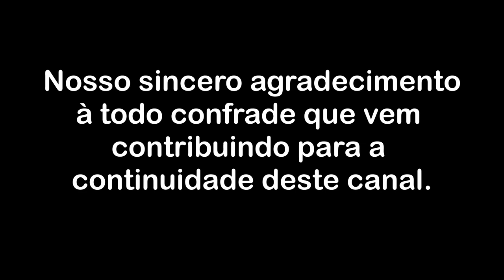O vazio de real afetação é o núcleo da mente adquirida